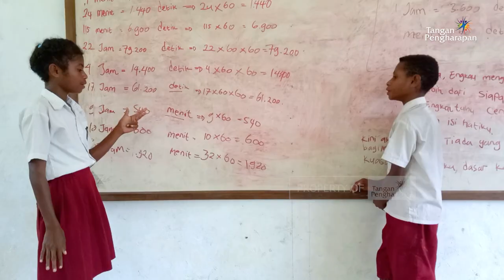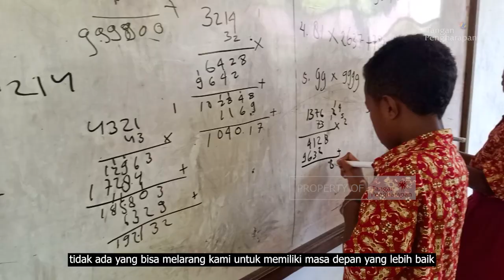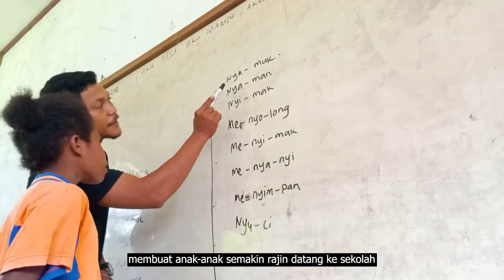Katong Pasti Bisa